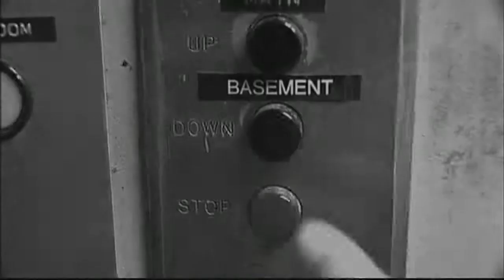Basement Tapes - Prayer in schools - March 20th, 1984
Every Sunday Morning KPNX Channel 12 re-broadcasts old Tapes from their Basement Vault.